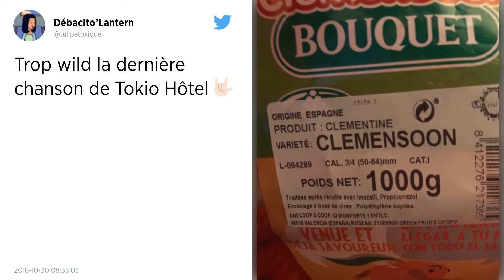Tokio Hotel annonce une tournée mondiale et trois concerts en France en 2019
Le groupe allemand, phénomène auprès des adolescents dans les années 2000, va faire son retour sur les scènes mondiales en 2019. Avec un nouveau look, les quatre désormais trentenaires seront à Toulouse, Paris et Lyon en mai.